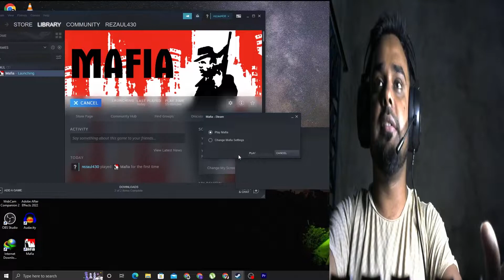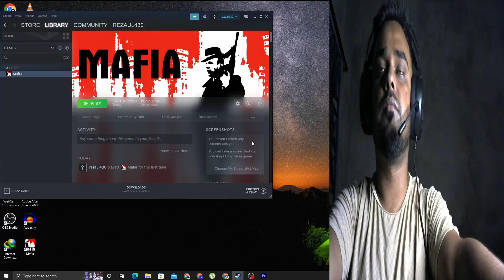I played MAFIA for the first time. MAFIA GAME.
I tried to play this mafia game for the first time in my life.  I know most of you played this game before and you know how this game works, so please don't make fun of while watching this video as i told you I'm not expert on video game, I'm trying to explore this world that's the reason i upload my gaming video.

If i play video game well than i will upload more and more gaming video on this channel to entertain you. Video game is getting my passion now day's. So, please gamer keep support me to get a new gamer on YouTube.